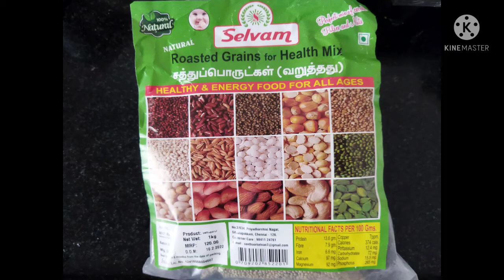roasted grains / millets eat by Pigeons